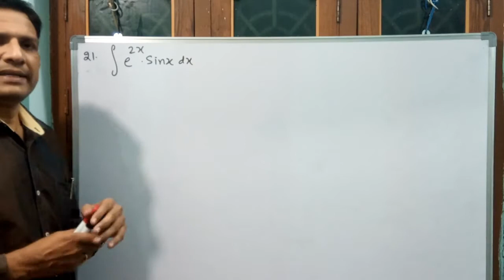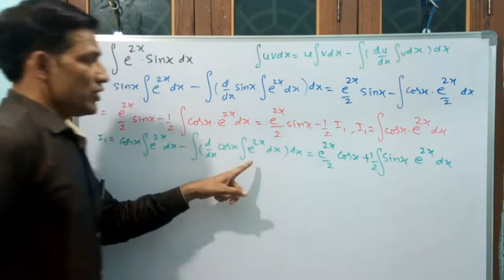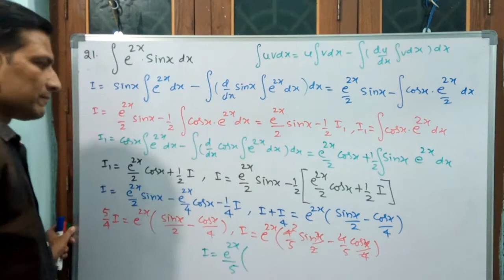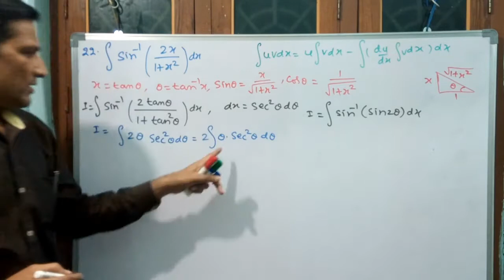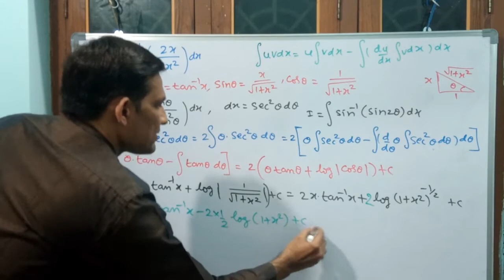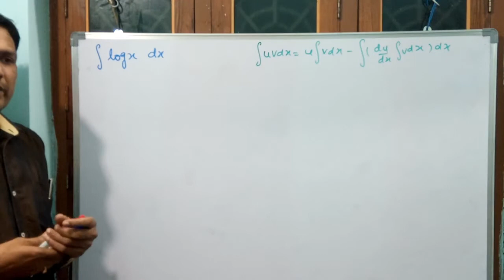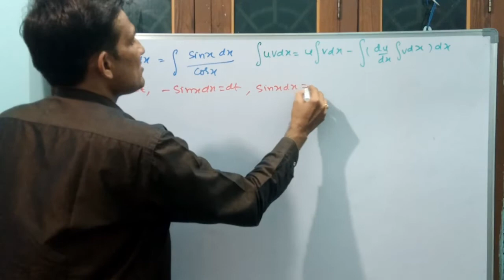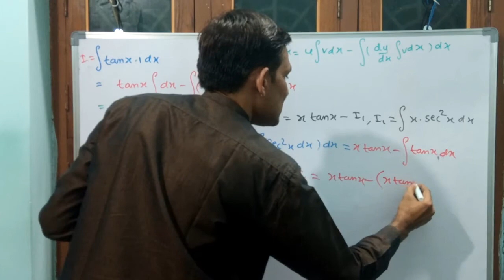INTEGRALS NCERT XII 7 6 E ENGLISH